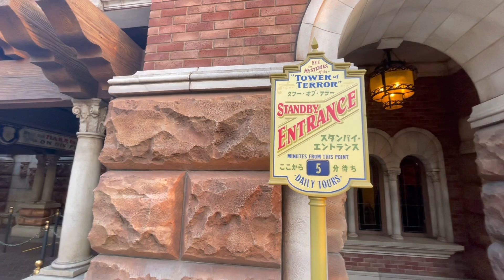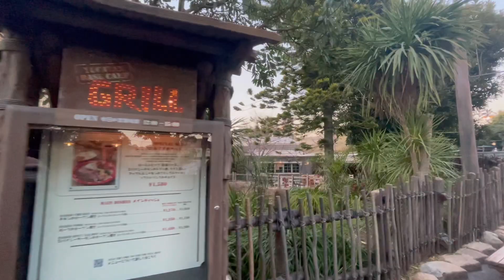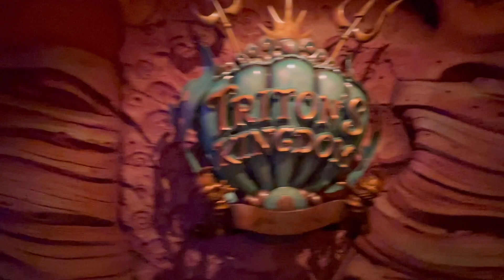東京ディズニーシー左まわり一周42分